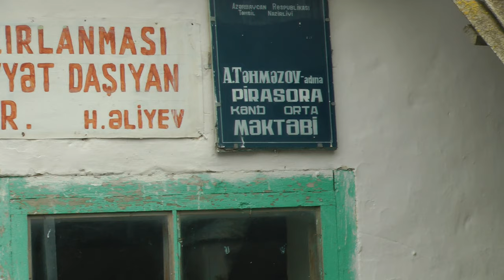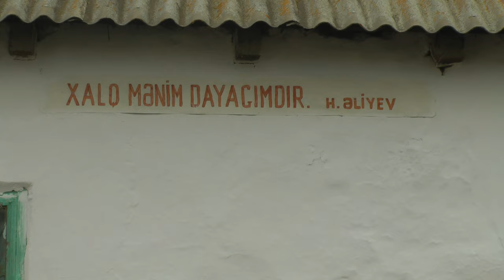Pirəsora Orta Məktəbi - 2012